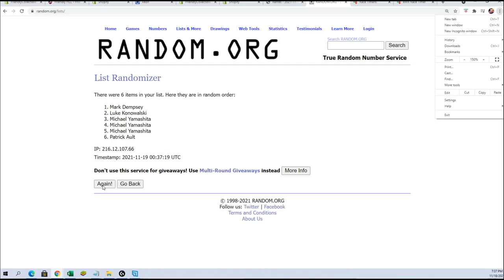202121 Panini Recon Basketball FILL A ID 21RECONBSK107